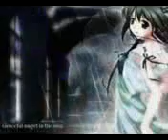Breathe no More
Download for free @ instromusic.net- Breathe no More Breathe no More